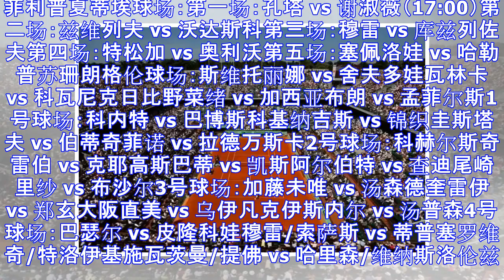法网第三日赛程：穆雷迎首秀，彭帅段莹莹出站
菲利普夏蒂埃球场：第一场：孔塔 vs 谢淑薇（17:00）第二场：兹维列夫 vs 沃达斯科第三场：穆雷 vs 库兹列佐夫第四场：特松加 vs 奥利沃第五场：塞佩洛娃 vs 哈勒普苏珊朗格伦球场：斯维托丽娜 vs 舍夫多娃瓦林卡 vs 科瓦尼克日比野菜绪 vs 加西亚布朗 vs 孟菲尔斯1号球场：科内特 vs 巴博斯科基纳吉斯 vs 锦织圭斯塔夫 vs 伯蒂奇菲诺 vs 拉德万斯卡2号球场：科赫尔斯奇雷伯 vs 克耶高斯巴蒂 vs 凯斯阿尔伯特 vs 查迪尾崎里纱 vs 布沙尔3号球场：加藤未唯 vs 汤森德奎雷伊 vs 郑玄大阪直美 vs 乌伊凡克伊斯内尔 vs 汤普森4号球场：巴瑟尔 vs ...